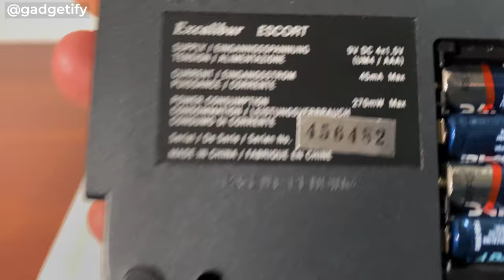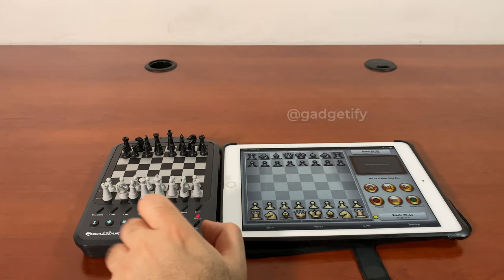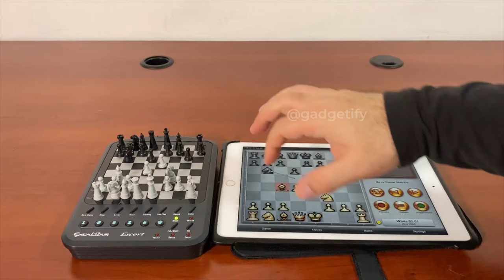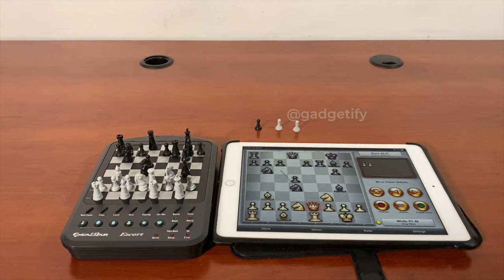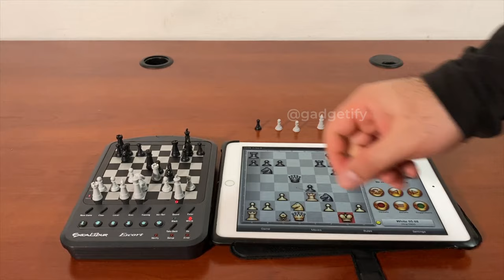◼️ Excalibur Escort Electronic Chess Computer (1995) - Gadgetify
This is the Excalibur Escort: an electronic chess board from 1995 with a press sensory board and rating of about 1800 ELO. It is portable enough for you to take anywhere to play the game. It has training, verify, and hit functions.

[White "Excalibur Escort"]
[Black "Chess Tiger for iPad"]
[Result "0-1"]

1. e4 Nf6 2. e5 Nd5 3. d4 d6 4. Nf3 g6 5. Bc4 Nb6 6. Bb3 Bg7 7. Qe2 O-O
8. O-O Bg4 9. e6 d5 10. exf7+ Rxf7 11. Nbd2 Nc6 12. Re1 Nxd4 13. Qd1 e5
14. Bxd5 Qxd5 15. Re3 e4 16. c3 Bxf3 17. gxf3 Nxf3+ 18. Kg2 Raf8
19. Qe2 Qg5+ 20. Kf1 Qg1# 0-1

The  Excalibur Model 127E Escort is based on the Novag Opal program and looks very similar too. It was programmed by Ron Nelson